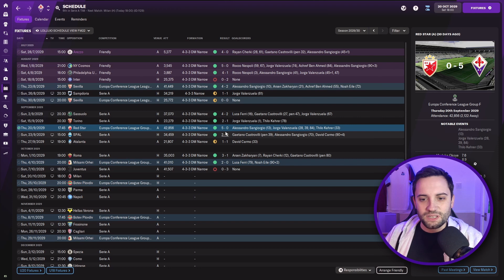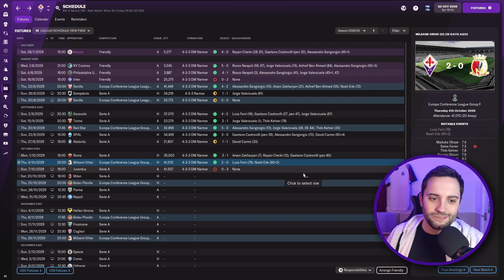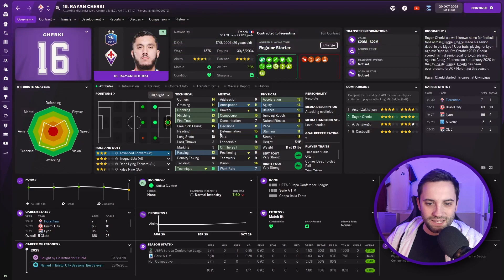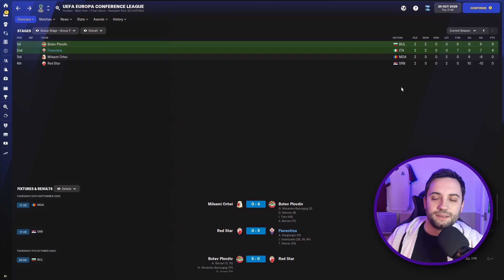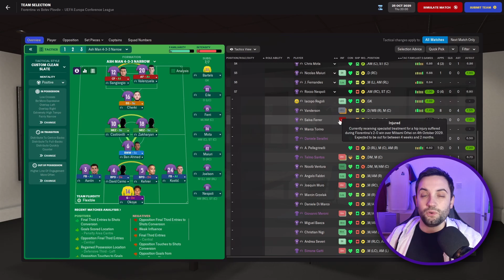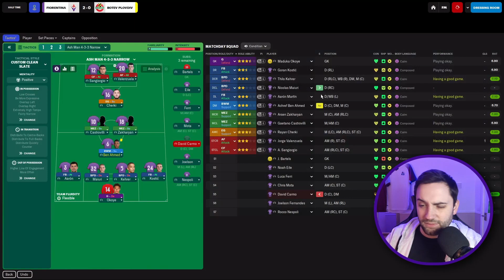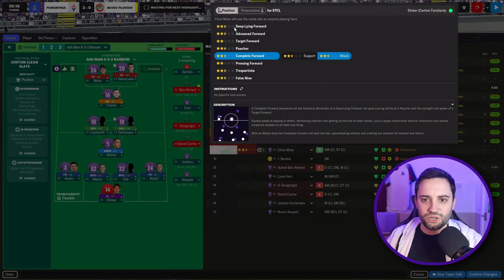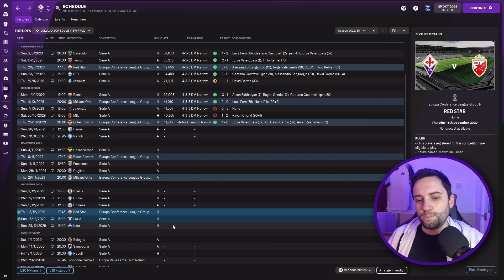ON THE UP! | Fiorentina #9 | Doleboy | Football Manager 2022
We are playing Milan firstly in the league followed by a game in the European Conference League against Botev Plovdiv.

About Ash Man:
Making Football Manager content, the home of FM Challenges, Experiments and most importantly our Doleboy Series (my unemployed, road to glory, non league save), I have even been labelled the Ian Holloway of Football Manager.